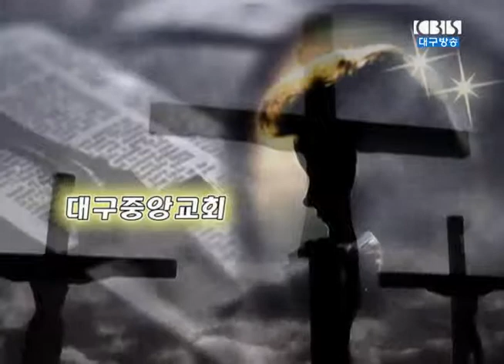내 몸을 먹고 내 피를 마시라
2014년 4월 13일 대구중앙교회
설교영상 : 박병욱목사
본문말씀 : 마태복음 26:26-29